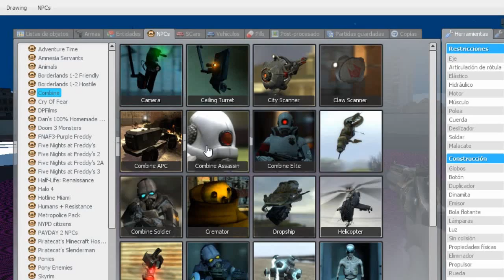clases de manejo (nivel gringo) | garry's mod - Dark Blake 24